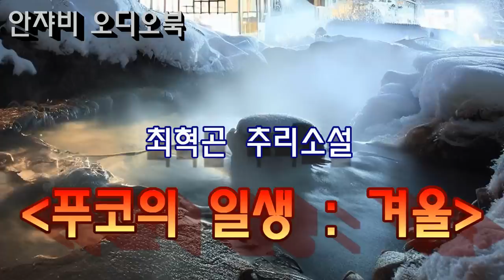[한국추리문학 단편선 스릴러편] "겨울 온센의 킬러"= 현해탄의 킬러 속편